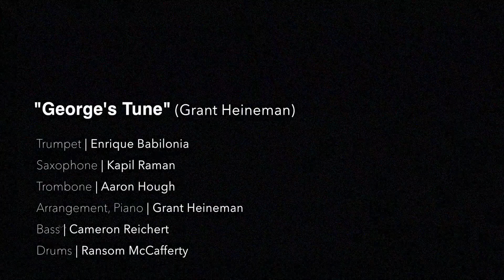tanline! - George's Tune (Grant Heineman)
Original jazz tune by Grant Heineman performed and recorded live by Tanline! + in the Shames Recording studio at Berklee College of Music.

Engineering and Session Management - Hank Friedman
Mixing, Video Editing - Grant Heineman
Videography, Coloring - Remington Strecker